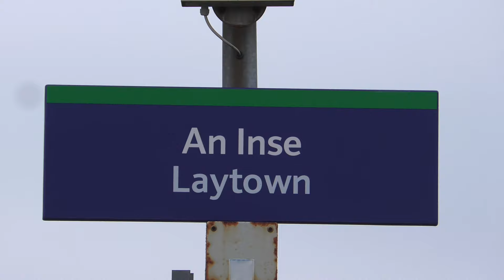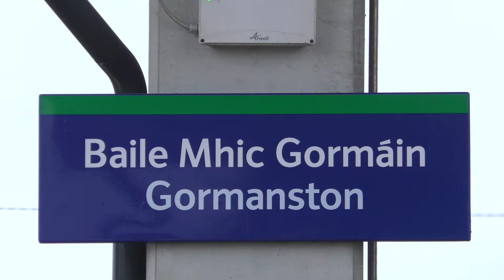No. 131 on the "RPSI @ 60" railtour to Dundalk and Drogheda (8/9/24)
2024 marks 60 years since the RPSI was founded, so to celebrate the occasion, they held the "RPSI @ 60" railtour which ran from Dublin Connolly - Dundalk and back, with another run from Dundalk - Drogheda and back.

No. 131, as ever, was in charge of the tour, and we see it at the following locations:

Laytown
Drogheda
Gormanston

First we see No. 131 passing Laytown on her way to Dundalk.

Next we see 131 running around the Cravens at Drogheda (did not get a video of her arriving from Dundalk as there was a northbound Enterprise arriving at the same time).

We then see 131 reverse back up onto the Cravens before departing back to Dundalk.

And lastly, we get 131 hammering through Gormanston bound for Connolly.